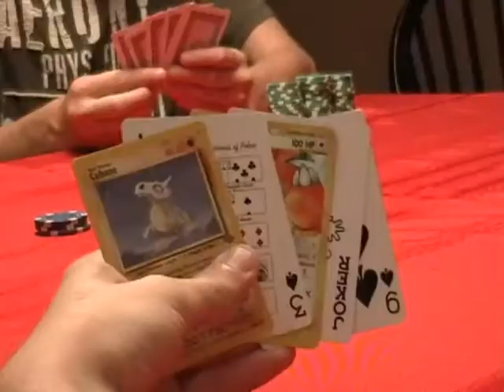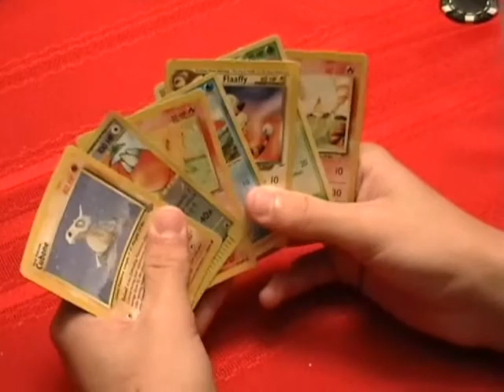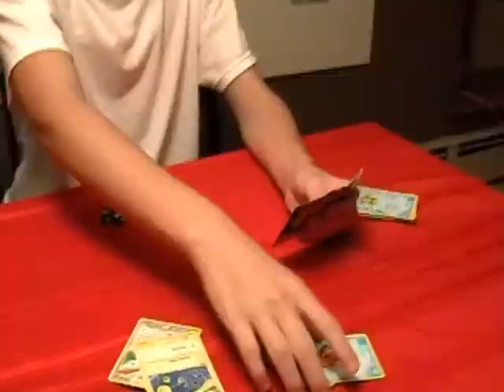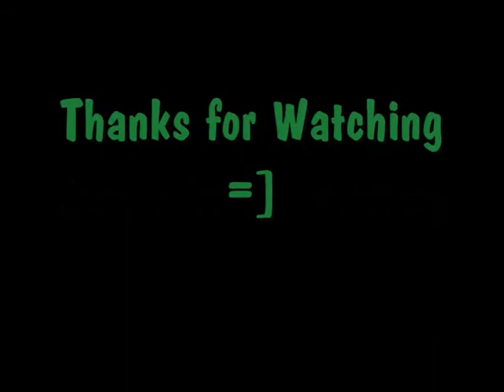Crazy Awesome Poker Night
We get togetehr sometimes and play poker. I just plain suck at poker. Mike is usually unlucky. James is argueing with himself. Jordan is a champ.
Credits: Corona and Lime-Shwayze